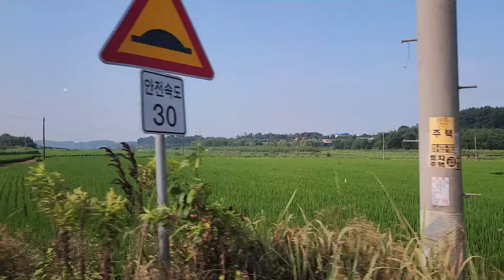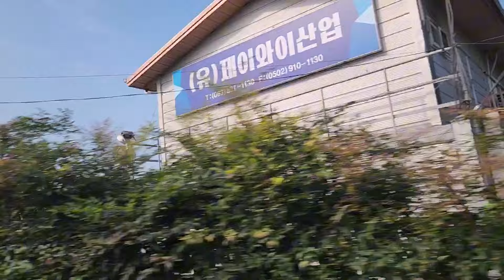Hành trình di chuyển đầy vất vả của lao động thời vụ đi Hàn Quốc